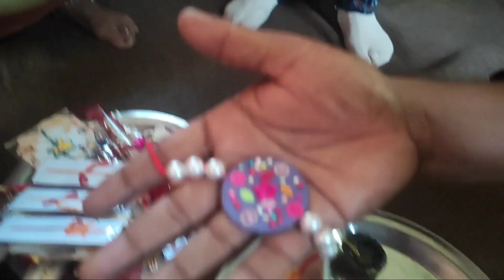इस राखी मे आयी मुझे घर कि याद 🥺😍 |raksha bandhan | raksha bandhan gift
About Video :- हमारे सभी दर्शकों को रक्षाबंधन की शुभकामनाएँ! 🎉

रक्षा बंधन के इस विशेष अवसर पर भाई-बहनों के बीच प्यार और सुरक्षा के खूबसूरत बंधन का जश्न मनाने में हमारे साथ शामिल हों।  इस हृदयस्पर्शी वीडियो में, हम इस अविश्वसनीय त्योहार का सार दर्शाते हैं जो भाइयों और बहनों के बीच अटूट बंधन को मजबूत करता है।

 🔸 देखिए जब हम हार्दिक राखी के धागों और उपहारों का आदान-प्रदान करते हैं।  🔸 सुरक्षा और समर्थन के भावनात्मक वादों के साक्षी बनें।  🔸 बचपन की यादगार यादें ताजा करें और नई यादें बनाएं।

 रक्षा बंधन हमें बांधने वाले बंधनों को संजोने, आपस में बांटे गए प्यार को प्रतिबिंबित करने और एक-दूसरे के प्रति अपना आभार व्यक्त करने का समय है।  आइए इस रक्षा बंधन को एक यादगार दिन बनाएं!

नीचे टिप्पणी अनुभाग में अपनी रक्षा बंधन की कहानियाँ और यादें साझा करें।  आप सभी को रक्षा बंधन की हार्दिक शुभकामनाएं।

Note :-  जो भी लोग हमारे चैनल पर नहीं हैं उन सभी से निवेदन है कि हमारे चैनल को सब्सक्राइब कर लें, वीडियो को लाइक करें , कमेंट करें और सबसे ज्यादा शेयर करें।

Your Query :-

raksha bandhan
raksha bandhan songs
raksha bandhan new song
raksha bandhan ki katha
raksha bandhan song 2023
raksha bandhan movie songs
raksha bandhan 2023 kab hai
2023 ka raksha bandhan kab hai
raksha bandhan akshay kumar
2023 raksha bandhan
raksha bandhan date
raksha bandhan gift
rakhi
rakhi kab haik
rekha parihar bisht
rekha parihar
इस राखी मे आयी मुझे घर कि याद